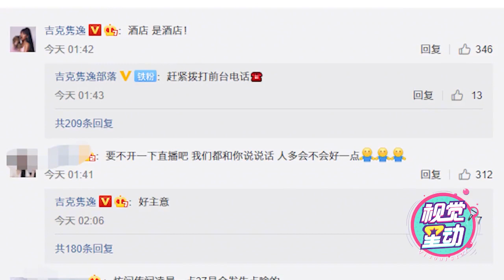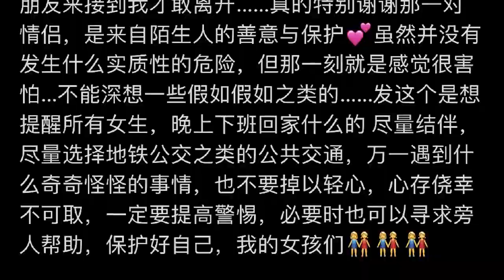称酒店洗手间有异响：像女孩哼唧声吉克隽逸深夜求救